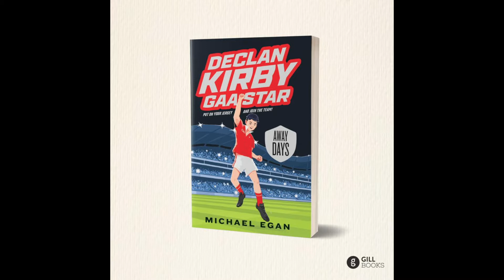GAA Fans Return To Witness A Classic Between Antrim & Wexford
The Hurling Recap Show is now live on Youtube, Spotify & all podcasting apps with Matthew Hurley from the GAA Statsman Podcast.